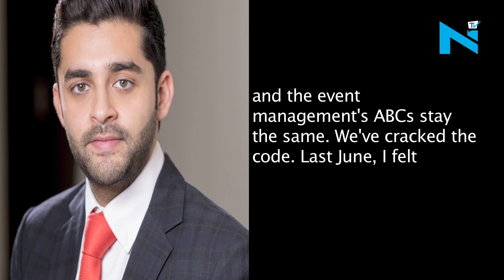This is the man behind bringing Justin Bieber to India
As only one day is left in kicking off the much awaited Justin Bieber’s concert in Mumbai, but did you know on whose request, the Canadian pop sensation nodded to visit India.
It’s Arjun Jain, the co-founder of White Fox India (an event company) who is organising the concert of Canadian Justin Bieber’s Purpose World Tour 2017 which is to be held at the DY Patil Stadium in Navi Mumbai on Wednesday.

Bringing Justin Bieber was always the dream for the young entrepreneur.  While speaking to a leading daily, Arjun said, “I always wanted to get Bieber to India. And we are now equipped to handle larger shows. It's all an event at the end of the day, and the event management's ABCs stay the same. We've cracked the code. Last June, I felt like we were ready.”

White Fox decided to plow in a hefty amount to be the ones to get him here, nothing less than $4 million.

Well, we all have our fingers crossed more curious to see Justin crooning his best songs.